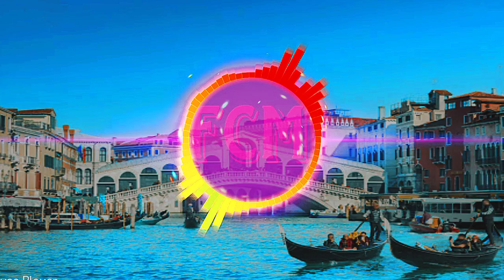SouMix & Bromar - Falling For You (free copyright music) [FCM Release]